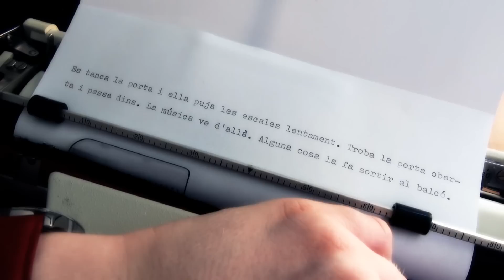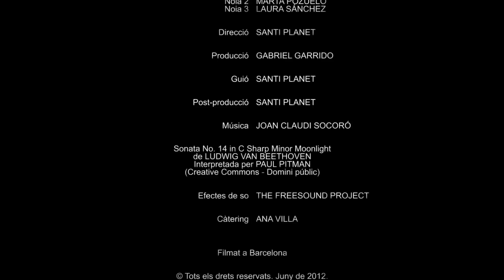DESIGNI, cortometraje de terror de 3 minutos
Asúmelo, estás en el lugar equivocado en el momento inadecuado. Las cosas son así, las tomas o las dejas, pero la verdad es que ya no tienes escapatoria. Una puerta que se abre te va a mostrar las escaleras para que subas y conozcas la mente de Quien tiene el poder para decidir el final de la historia. De TU historia.

¿Subes?

Designi es un minicorto de terrror de 3 minutos rodado en el Eixample de Barcelona en 48 horas para el Festival Internacional de Cinema en Català (FIC-CAT 2012) (Selección oficial Jove 48h) con música de Ludwig Van Beethoven y de JeanC.